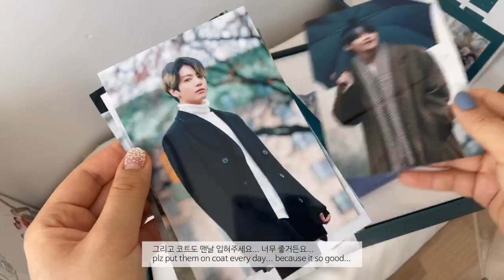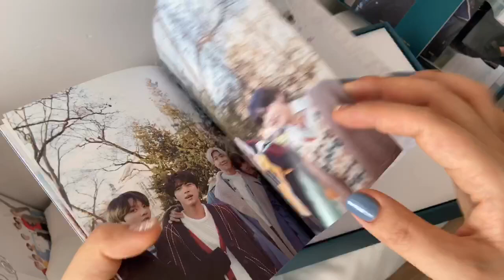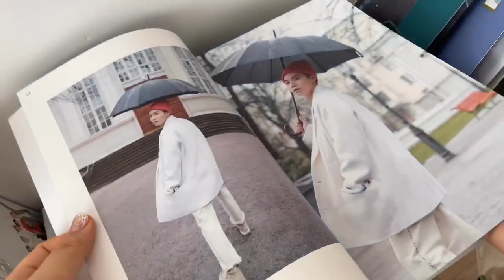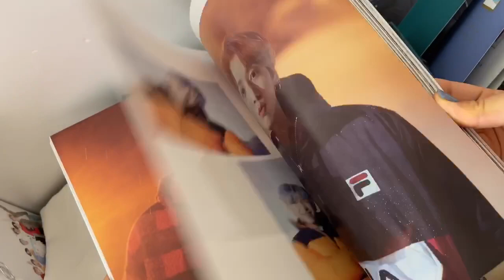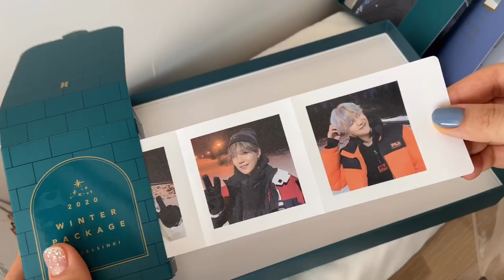ENG) '방탄소년단 2020 윈터패키지 언박싱' 이라 쓰고 주접영상이라 읽는다.| UNBOXING BTS 2020 WINTER PACKAGE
진짜... 너무 예쁘네요... 방탄이 알려준 여행 팁 이용하러 헬싱키 저도 가겠습니다...